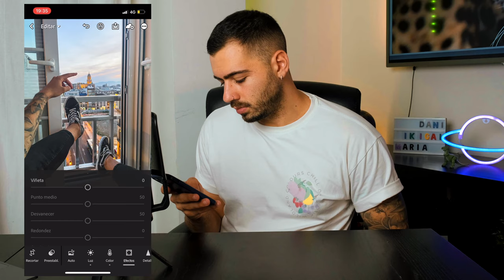LIGHTROOM: Porqué tendrías que utilizarlo siempre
Este es el primero de una serie de vídeos que quiero crear para que quien quiera se pueda acercar al mundo de la edición.